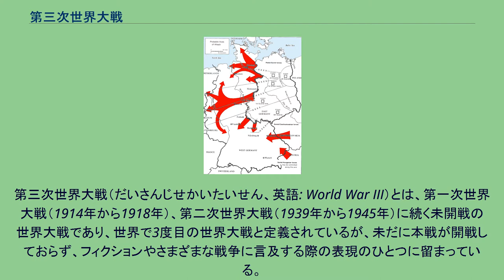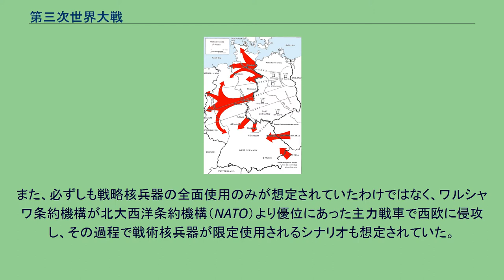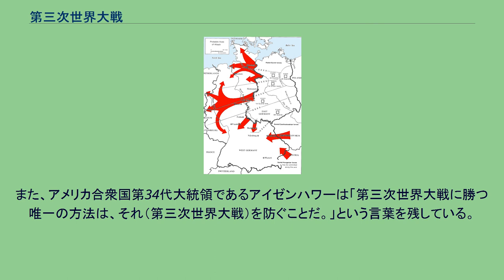第三次世界大戦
第三次世界大戦では、強大な勢力が核兵器を主要な兵器として、核保有国が使用すると見られている。
ワルシャワ条約機構軍が、西ドイツに侵攻した場合の攻勢主軸想定。
第三次世界大戦（だいさんじせかいたいせん、英語: World War III）とは、第一次世界大戦（1914年から1918年）、第二次世界大戦（1939年から1945年）に続く未開戦の世界大戦であり、世界で3度目の世界大戦と定義されているが、未だに本戦が開戦しておらず、フィクションやさまざまな戦争に言及する際の表現のひとつに留まっている。
一般的には、第一次・第二次世界大戦のような、列強の対立による全面戦争を指し、超大国同士が直接対決し、その周辺諸国を巻き込むような大きな世界戦争（アメリカ合衆国とソビエト連邦の直接対決など）を仮想して呼ばれた。
米ソは全人類を滅ぼしてもあまりある数の核弾頭を持ち、「冷戦」という形でにらみ合っていたため、第三次世界大戦は核兵器による全面核戦争になると想像されることが多かった。
また破滅物のフィクションにおいても同様の意味で使われることがある。
第二次世界大戦が終結した1945年以降からベルリンの壁崩壊が起こった1989年までを指す事が多い。
特に朝鮮戦争やベトナム戦争、キューバ危機など米ソの対立が頂点に達した時期には、識者の間でも勃発の可能性や、回避対策について真剣に論じられた。
また、必ずしも戦略核兵器の全面使用のみが想定されていたわけではなく、ワルシャワ条約機構が北大西洋条約機構（NATO）より優位にあった主力戦車で西欧に侵攻し、その過程で戦術核兵器が限定使用されるシナリオも想定されていた。
冷戦後の2005年にポーランド政府が公開した1979年時点での侵攻計画では、デンマーク・オランダ・ベルギー・西ドイツに戦術核を投下して7日間でワルシャワ条約機構の地上軍をライン川まで進めることとなっており、その際にはNATO側がポーランドに戦術核を投下することが織り込まれていた。
特定の書籍においては、既存の冷戦や2001年のアメリカ同時多発テロ事件以降の戦闘・戦争を世界大戦とするものが存在する。
文脈によっては冷戦自体を一つの戦争とみなし、「第三の世界戦争」と表現することもある。
また別の文脈では、アメリカ同時多発テロ事件以降、アメリカの主導によって行なわれた「対テロ戦争」のことを、「第三次世界大戦」と呼ぶ場合もある。
ジョージ・ウォーカー・ブッシュ第43代米大統領は、2006年5月5日に放送されたCNBCのインタビューで、対テロ戦争を「第三次世界大戦」と初めて表現した。
また、ブッシュは2007年10月17日の記者会見で「イランが核武装すれば第三次世界大戦を引き起こし兼ねない」と述べた。
2009年時点で、イスラエルはイランの核兵器保有阻止のためにイランへの攻撃を検討しているとされていた。
21世紀初頭にはテロやゲリラなどとの「非対称戦争」が戦争の主流となりつつある。
非対称戦における戦時と平時の区別は曖昧である。
2014年にはローマ法王フランシスコがミサでのスピーチの比喩として、すでに第三次世界大戦は始まっていると懸念を示したこともある。
様々な事件が、第三次世界大戦を引き起こした可能性が述べられている。
以下にその可能性が述べられている事件を列挙する。
上記の内、もっとも危険が高かったとされる1962年のキューバ危機では、実際に誤って核攻撃命令が出され、現場の判断（デフコンレベルが戦闘時ではなく、それより低い準戦闘時のまま核攻撃命令が下された他など）から、核ミサイル発射が水際で停止されていた。
非公式ながら米軍および旧ソ連軍共に、事故・誤命令による核兵器発射シーケンス開始は実際に起こっている。
核兵器や核弾頭搭載が可能な弾道ミサイルは中国、北朝鮮、インド、パキスタン、イスラエルなども保有しており、偶発的核戦争（第三次世界大戦）の可能性は拭い去れていない。
中国人民解放軍少将の朱成虎が、核戦争こそが増えすぎた人類を減らし地球環境を守る最速の手段だとして、核戦争を賛美する発言を行った。
第三次世界大戦（核戦争）は、絶対に起こると持論を述べ、積極的先制核攻撃により味方よりも敵人口を減らして大戦後の優位を保つべきだとの持論を展開している。
また、2015年以降ロシア連邦大統領ウラジーミル・プーチンは、地域紛争に戦術核兵器を投入する可能性について度々言及を行っている。
2015年3月15日放送のロシア国営テレビ「クリミア、祖国への...